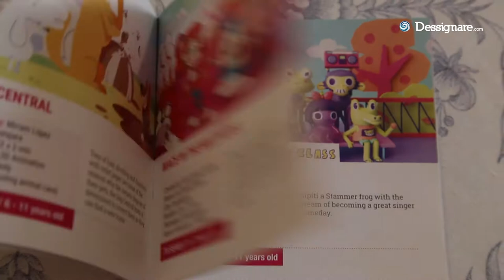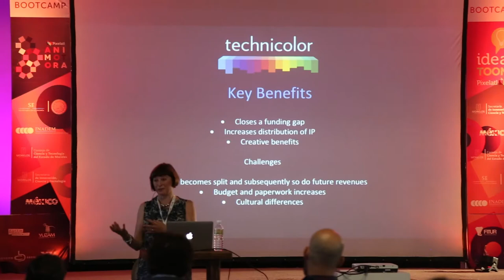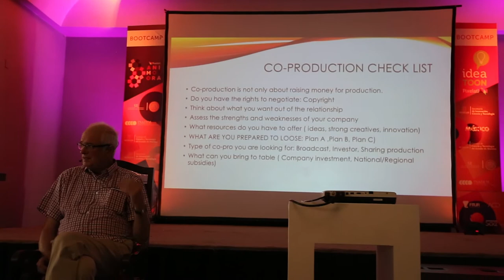Pixelatl IDEATOON Bootcamp | Boosting the international animation industry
The Bootcamp Ideatoon is a highly specialized event for creators, with an intensive one-on-one training and mentoring program with some mentors recognized for their global experience in the entertainment industry. This year it was held from May 28 to 30. It is an exclusive event for selected Ideatoon and Animotora.

ABOUT IDEATOON

The program is divided into two types of activities: on the one hand, a formative part with five master classes and a workshop, and on the other hand, one-on-one counseling sessions so that each project meets with at least seven mentors international.

At the end of the event, the international selection committee (made up of mentors) announces the ten finalist projects of the Ideatoon 2018 contest, that they will have little more than three months to adjust and develop their project so that they reach the Ideatoon Summit stronger It will be held in September.

Johnny Darrell
Director, showrunner

He is director of the animated series Hamburger Rain for Sony and Cartoon Network. Before that, he was CGI Show Runner at Nerd Corps, developing and directing (show-running) Slugterra (Disney XD) and HotWheels: Battle Force 5 (Cartoon Network / Corus / Mattel). He also directed several episodes of Storm Hawks and League of Super Evil, for which he won several awards.

Kate Henderson
Writer / consultant for children’s media

She is a writer specialized in entertainment for children and animated content, also has a master's degree in film design. She has written about 20 pitch bibles and has been commissioned to write for clients around the world. He created four series that have won studio contracts, and continues to develop his own ideas, and help others bring them to market.

Terry Kalagian
Vice President, Creative for animation / Gaumont Animation

Multifaceted executive with almost twenty years of experience in various disciplines of the entertainment industry, including development, acquisition and production of intellectual property for children, working with companies such as Mattel, Marvel, Cartoon Network, Polygon Pictures among many others. It is the producer of Molly & The Cryptos, winning series of Ideatoon 2015.

💻 ABOUT THE PRODUCER:

Hello, my name is Damné Jesús and I am a Content Producer and Audiovisual Developer with 10 years of experience with a focus on brand and narrative promotion. I am available to collaborate on creative projects for film, television and new media.

As a team leader, I have developed video mapping shows, production of documentary videos and direction of animated short films. My favorite tools are After Effects and Cinema 4D. My portfolio includes content for international brands such as: Air France, Adobe, Google, Nickelodeon, IZZI Telecom. I have managed multimedia production for multiple government projects, museums and festivals. My short films and artistic work has been awarded and screened at international animation festivals.

Founded in 2009 and based in Mexico City, Dessignare Media is a network specialized in the production, professionalization and dissemination of Multimedia Art, Design and Animation. Its mission is to create connections, provide training, and create opportunities for project development between independent designers, digital art studios, and companies in the creative industries internationally.

Dessignare Media collaborates as a medium associated with animation studios, design schools, software developers and communication agencies to deliver relevant news around the multimedia art scene globally.

➤ If you are a professional or multimedia artist and want to see your work published on our network.